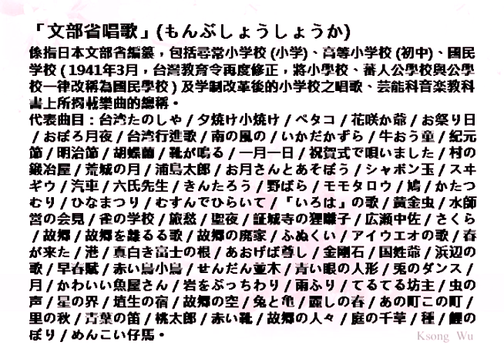赤坂浄土寺盆踊り-金毘羅船々、座敷遊戲、文部省唱歌・カラオケ、中国語の訳文＆解說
金毘羅船々（こんぴらふねふね）中譯「金毘羅船」，曲為香川県民謡、久保井信夫作詞。2011年文部省「中学生の音楽１」検定済，2012年〜供給。
「金毘羅（こんぴら）船」係指一七四四年起載運大坂往返香川県丸亀，金毘羅参詣客搭乘的船隻，芸者或参詣客常邊唱此曲，邊玩「お座敷遊び」。遊戲規則雖簡單，但玩起來全靠反應，音樂越快越刺激。
1.兩人面對坐，中間擺小桌台，上面放一個小容器。
2.隨著「金毘羅船々」歌曲節奏，輪流將手伸到容器上。
3.手放在容器上時，可以把容器抓起來（亦可不抓）。抓起來後，後續還要放回台上。
4.台上有容器，不抓時手掌要打開。若容器被對方拿走就要握拳。
5.音樂越來越快，先搞錯的那方輸。
本曲係2012年東京都赤坂浄土寺盆踊り演出。
翻譯注釈
1.金毘羅【こんぴら】
［宗教］佛法守護神。或稱宮毘羅，梵名 Kumbhīra，譯作蛟龍、龍王、鱷魚，是中印度王舍城之守護神。
2.追い手【おいて】
［名］順風。亦有表記為「追風」者。
3.シュラシュシュシュ【修羅シュシュシュ】
シュラ【修羅】：［名］①山上運材装置之一。②阿修羅之略，常與帝釈天戦鬥之悪神。③古代巨石運搬装置。
シュシュシュ：［擬音語］筏或船平穩前進表示語。
4.回れば【まわれば】一廻轉。
ラ行五段活用動詞「回（まわ）る」之假定形「回れ」＋接続助詞「ば」。
「廻れば四国は」及「一度廻れば」部分，據說是由芸者或参詣客在玩座敷遊戲時，於畳蓆上邊轉邊唱而来。
5.象頭山【ぞうずさん】
［地名］位於香川県西部之山。為瀬戸内海国立公園、名勝、指定之天然記念物。
6.金毘羅大権現【こんぴらだいごんげん】
是象頭山的山岳信仰和修驗道融合的神佛習合之神。明治維新神佛分離後改稱「金刀比羅宮」，供奉海上之守護神（如同媽祖）。
権現【ごんげん】：日本神的神号之一。
7.流し樽【ながしたる】
［名］流樽。古来日本祭祀有「代参犬」及「流し樽」之特異風習。前者是想參拜金毘羅大権現卻無力上山者，讓代参犬代往參拜，其頸上會掛著袋子，內放寫有主人姓名及祈願的木牌、神宮獻金和小狗食物費，沿途由旅人輾轉交代。
同樣，「流し樽」也是將獻金放在樽（木桶）內放水流，拾獲者人會在旅人中傳遞，根據記載，這些獻金皆全數送達神宮，不曾短少。
8.かかげりゃ【掲げりゃ】一揭示。
「掲げりゃ」為「掲げれば」之転音。
掲げれば：ガ行下一段活用動詞「掲（かか）げる」之假定形「掲げれ」＋接続助詞「ば」。
9.いつしか【何時しか】
［副］不知不覺。
10.大漁旗【たいりょうばた】
為了漁產豐收而在漁船上立的旗。
11.金毘羅信仰【こんぴらしんこう】
［宗教］對香川県金刀比羅宮（舊稱、金毘羅大権現）崇敬之信仰。
12.長宗我部元親【ちょうそかべもとちか】
［人名］長宗我部氏是日本一個武家氏族，又名長曾我部。長宗我部元親（1539年－1599年7月11日），為日本戰國時代土佐大名、土佐七雄之一，1585年統一四國。
13.神罰恐れて【しんばつおそれて】害怕神罰。
長宗我部元親發兵征戰四國各地，燒毀很多神社仏閣，害怕被神明處罰之意。
14.逆さに 建てたる 賢木の門【さかさに たてたる さかきのもん】
逆さに：［副］顛倒。形容動詞「逆（さか）さだ」之連用形當副詞用。
建てたる：［古語］建了。動詞「立（た）てる」之連用形＋完了、断定助動詞「たり」之連体形「たる」。
賢木の門：［名］賢木門。係元親為贖罪所捐建，當初因錯把一根木頭顛倒安裝，舊名「逆木門」，1879年改建時改名「賢木門」。
15.花吹雪【はなふぶき】
［名］飛雪似的落花。